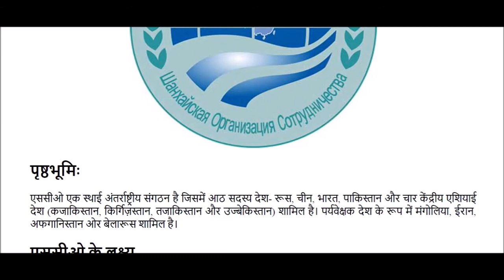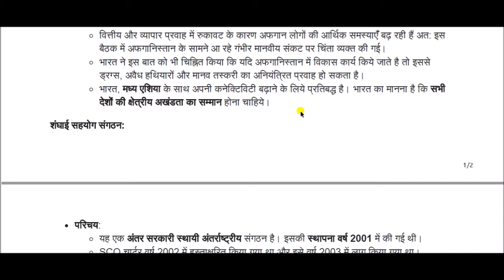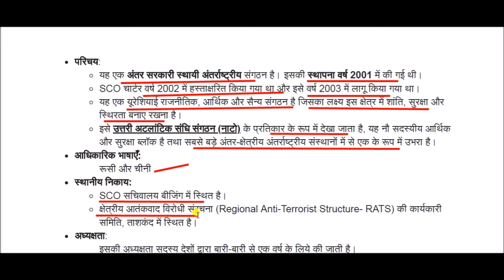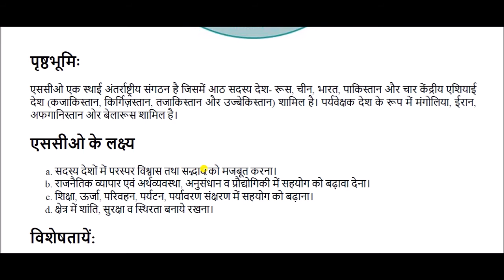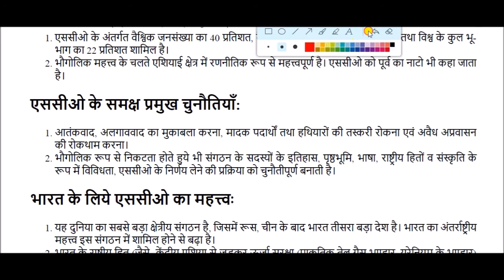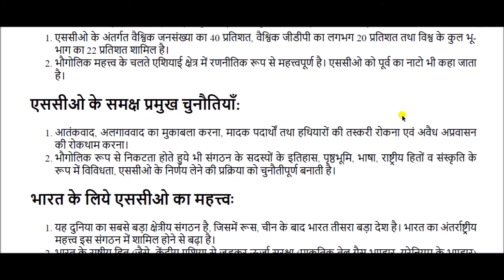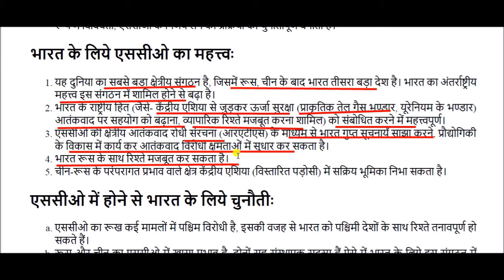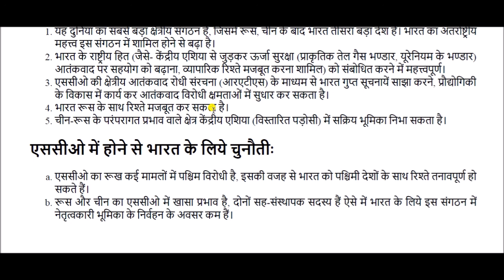Shanghai Cooperation Organization Summit 2021 - 21th Summit of SCO Council of Heads of State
Shanghai Cooperation Organization Summit for All Competitive Exams like SSC, Railway, IB, Bank, UPSC, BPSC, MPSC, PCS, etc.